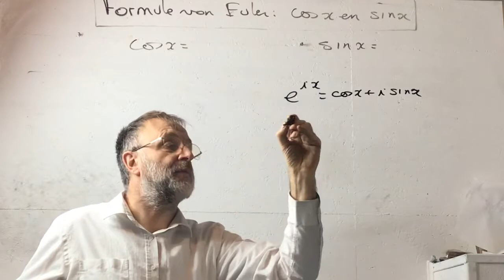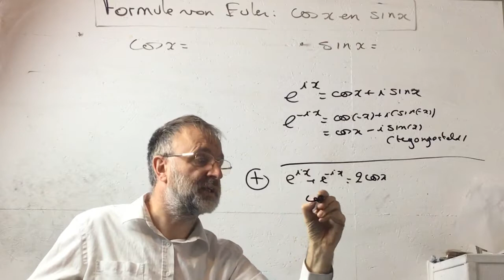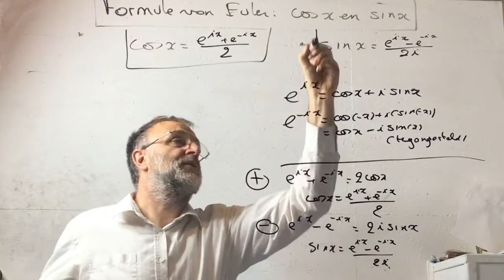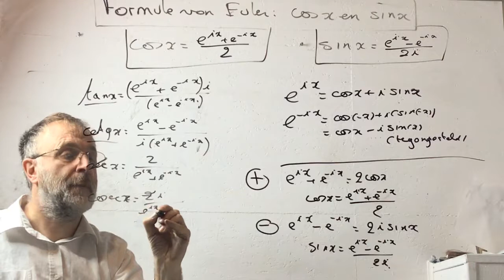731 Formule van Euler : cosx en sinx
Formule van Euler :  cosx en  sinx